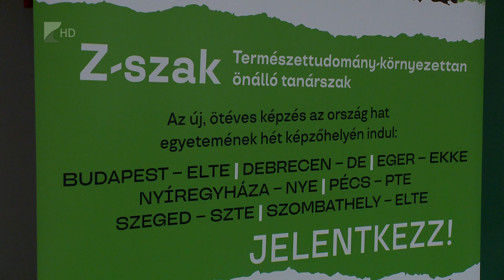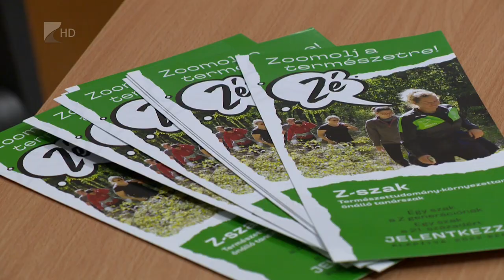Középpontban a Z-szak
A Nyíregyházi egyetem Z-szakja, azaz a környezettan és természettudományi tanárszak mutatkozott be pénteken. A nyílt napon az érdeklődők fizikai és kémia kísérleteken és hallgatói élménybeszámolókon keresztül ismerkedhettek meg a képzéssel. Az egyetem idén szeptemberben második alkalommal indítja el a Z-szakot. Jelentkezni február 15-ig lehet.